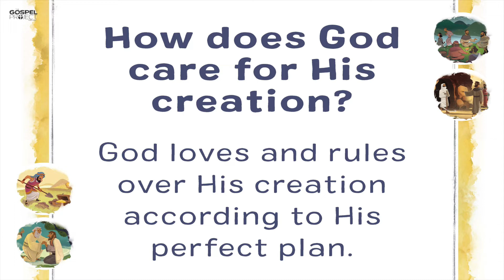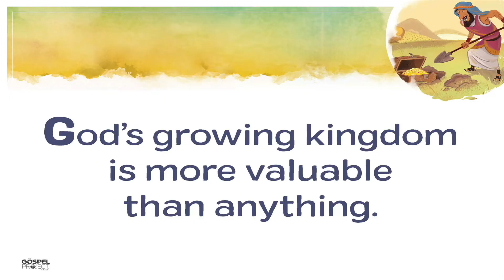EKC: Elementary Ep. 24